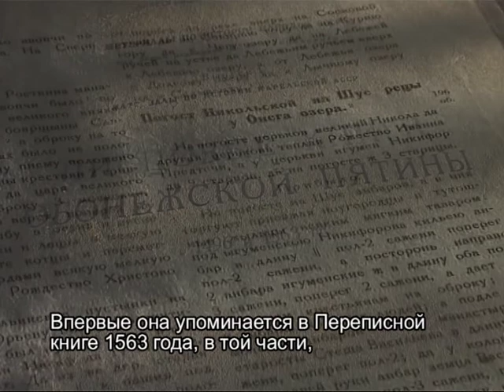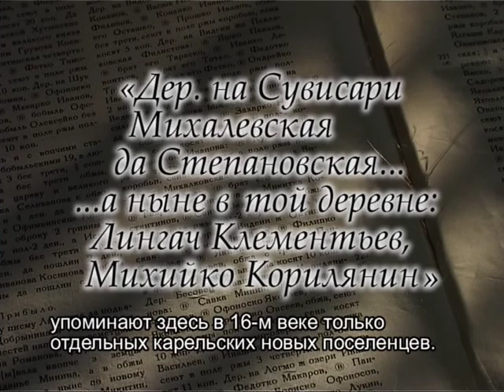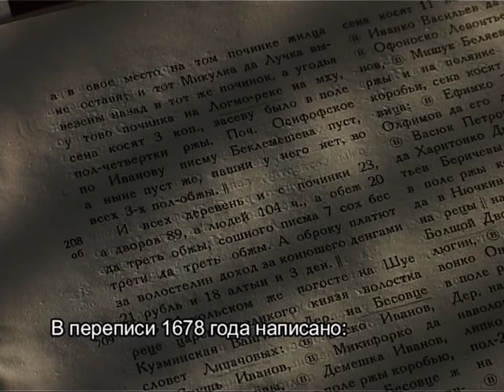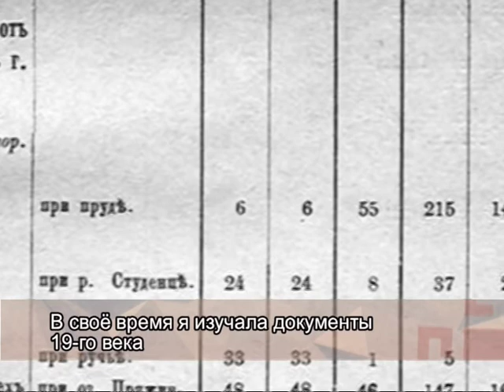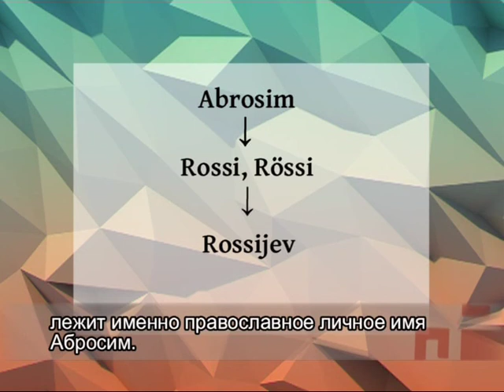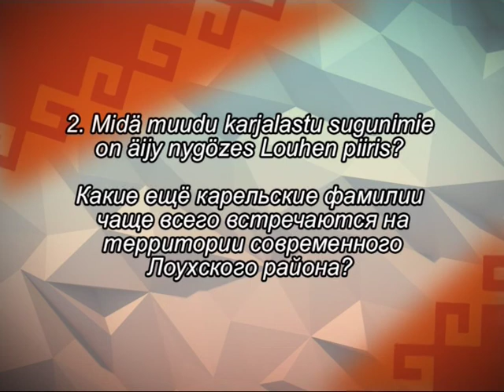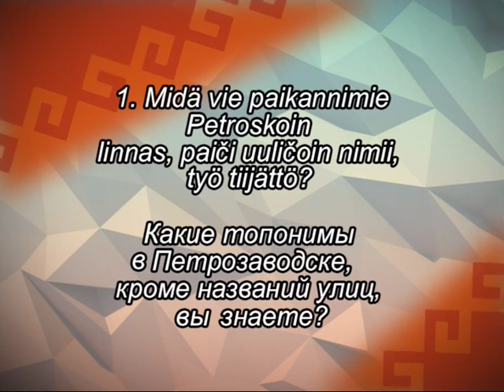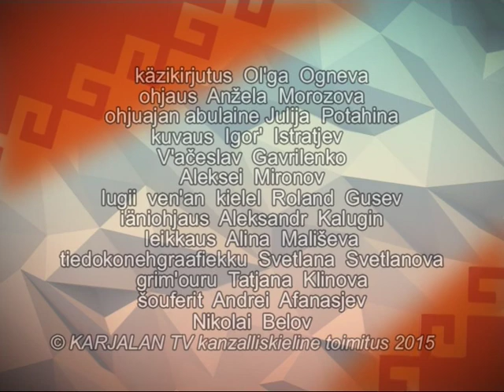Lähtin minä Läkköiläh. Petroskoi enne Petroskoidu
Lähtin minä Läkköiläh. Petroskoi enne Petroskoidu. Kui on roittu Solomanni, Lohmajärvi da Suolužmägi -paikannimet. Yhty kilbah da sua lahjakse «Oniegujärven atlassu».

«Родные сердцу имена. Петрозаводск до Петрозаводска». О происхождении и значении названий Соломенное, Логмозеро и Сулажгора. Участвуйте в викторине «Tiijän juuret, tiijän jället» и выиграйте приз - «Атлас Онежского озера».